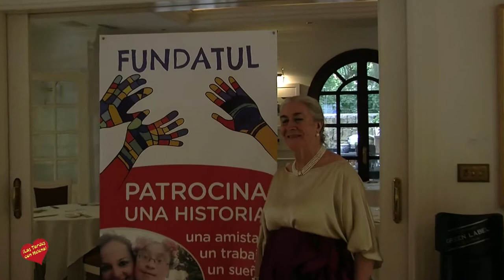Gala Lírica a beneficio de Fundatul